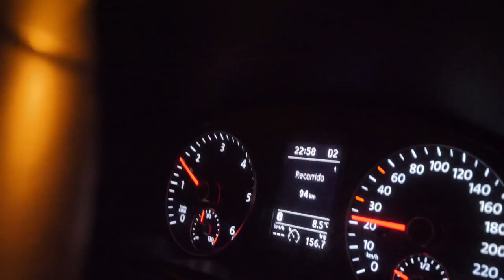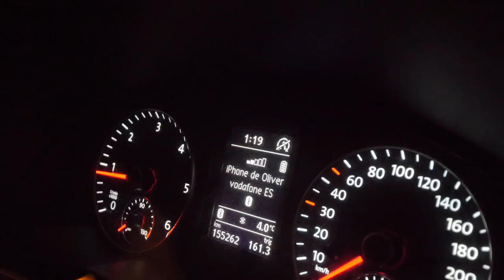Quien Algo Quiere, Algo Le Cuesta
Zugasti, Olivilla y Sanjuan entrenado escaleras durante dos horas, congelados, el viernes de madrugada. No es el plan más sexy, pero no veas las risas que nos echamos!